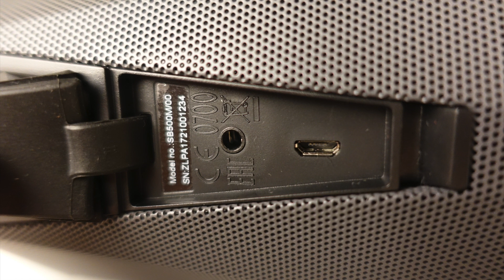JBL Charge 3 vs Philips SB500 - Sound comparison...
My equipment:

Main camera

Editing machine